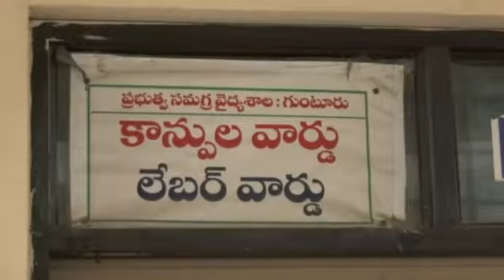గుంటూరు జనరల్ హాస్పిటల్ లో రోగులను వేధిస్తున్న సిబ్బంది..